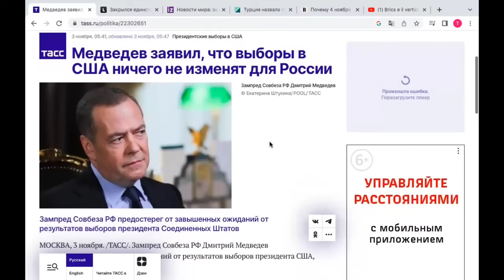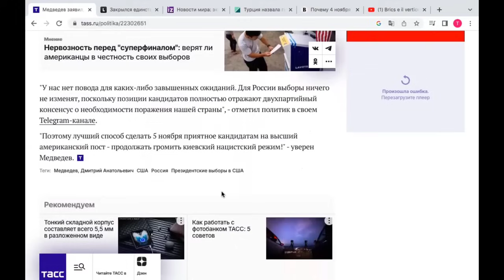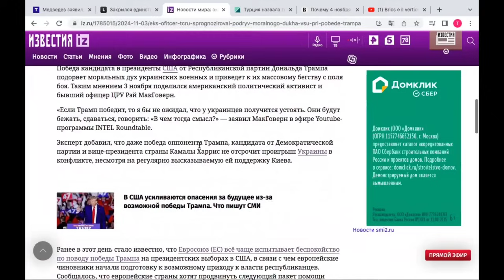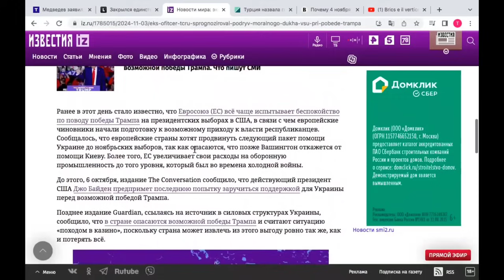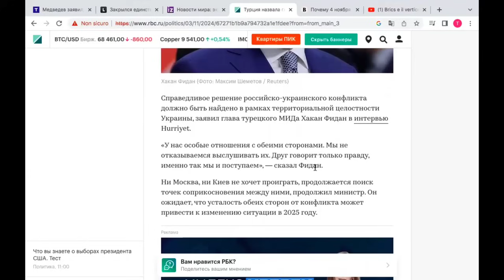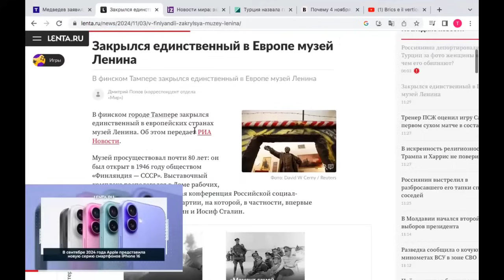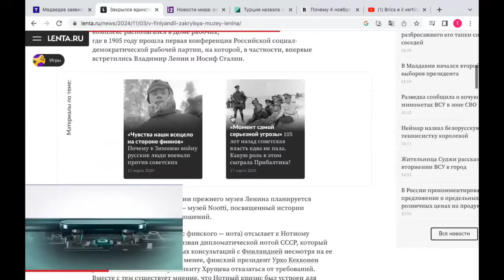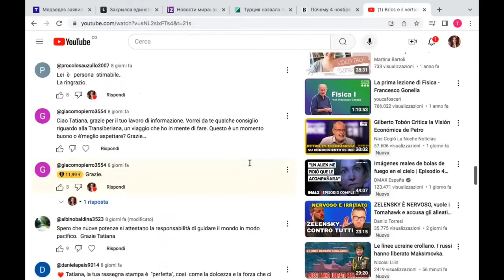Le elezioni USA cambieranno qualcosa per la Russia?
Le elezioni USA cambieranno qualcosa per la Russia? - RASSEGNA STAMPA RUSSA

Amici, vi propongo la mia nuova rassegna stampa russa. Analizziamo insieme diversi articoli presi dai media, inoltre la seconda metà della rassegna dà spazio alle vostre domande.

Sono arrivate le tanto attese elezioni statunitensi. Dal loro esito cambierà qualcosa effettivamente per la Russia e per la crisi ucraina?
Il ruolo della Turchia nel tema ucraino è abbastanza ambiguo, lo scopriamo grazie alla stampa analizzata oggi.

N.B. Commentate il video e scrivete le vostre domande sulla Russia sotto al video.